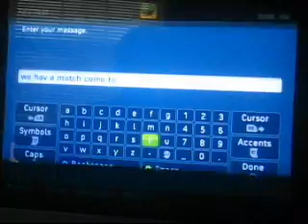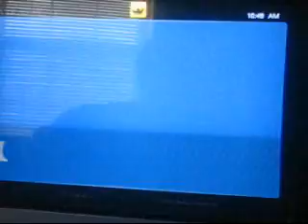No show_0001.wmv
No show to my singles game. Please change score